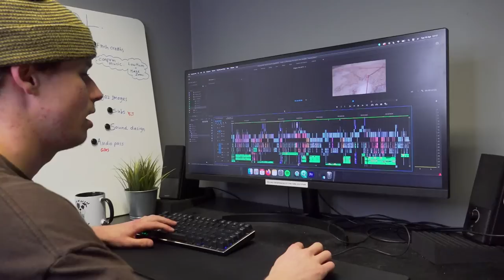Work and Play.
The product of filming random bits and bobs over the past couple of weeks in between editing our latest major video project, coming very soon. Keep an eye out. Village training, getting shit done at the workshop and trying to be outside enjoying the British Spring time as much as possible has pretty much been life recently.

Big up to Bloggy for all the work he's been putting into the clothing design recently. Very cool things to come. Would you want to see more behind the scenes of the clothing development? Let us know.